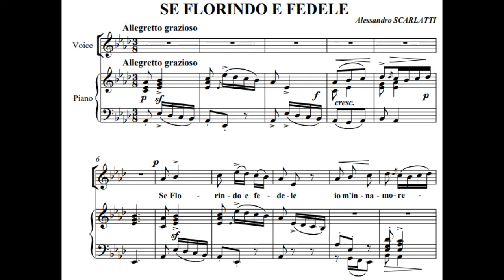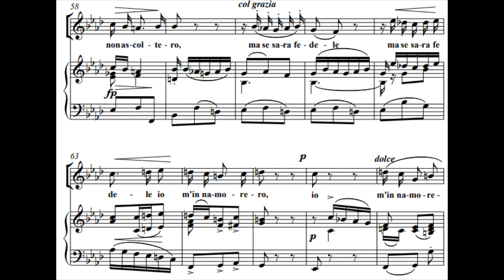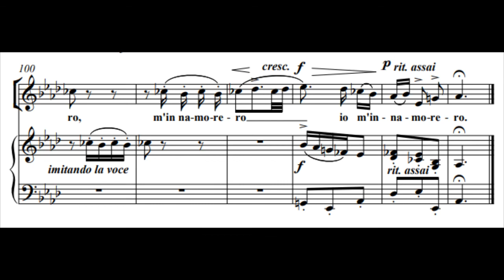[M] Se Florindo è fedele (A. Scarlatti) in Ab / Piano Accompaniment, Karaoke, MR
From ‘La donna ancora è fedele’